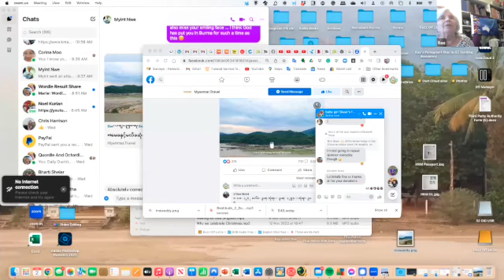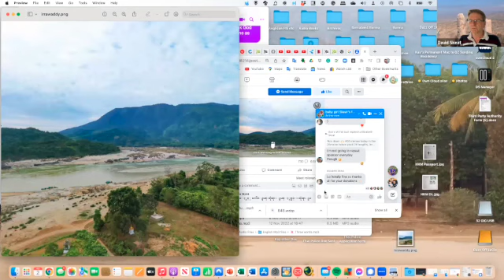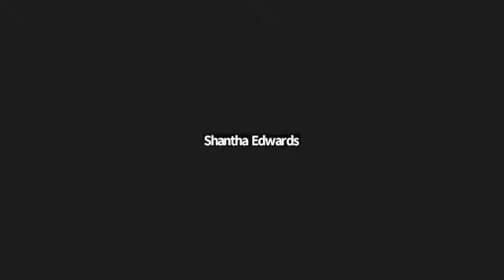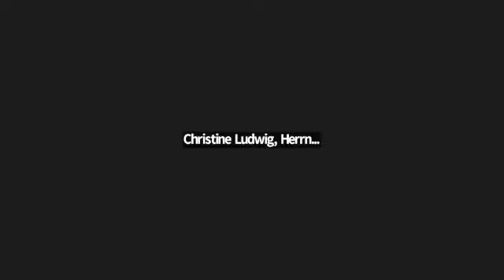Global Watch Myanmar 2/2/23 6am JT